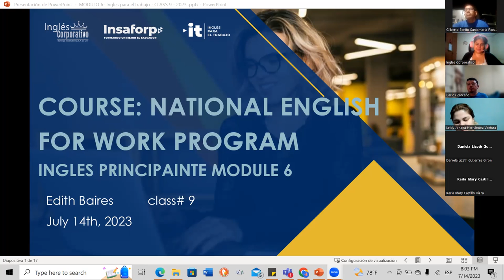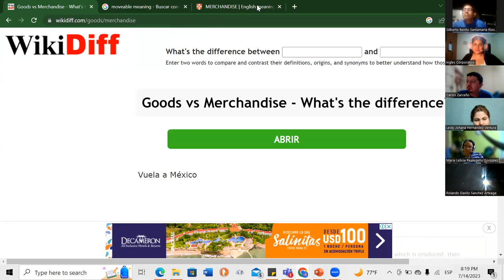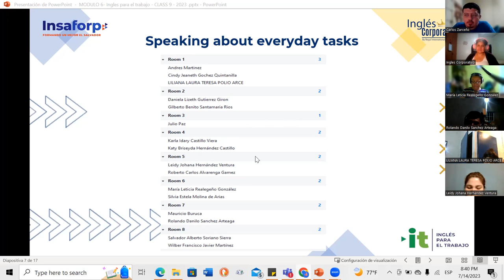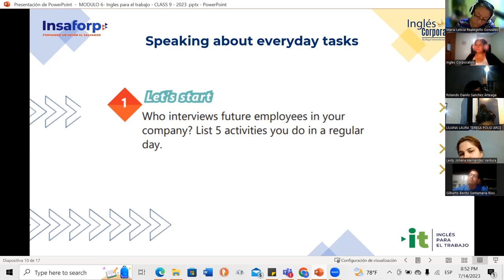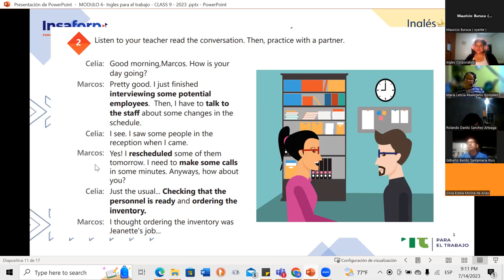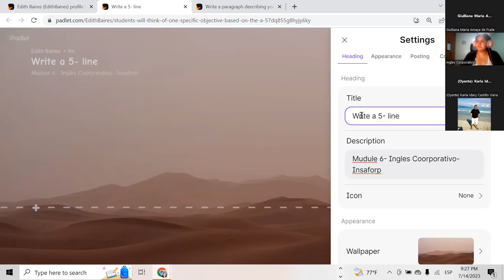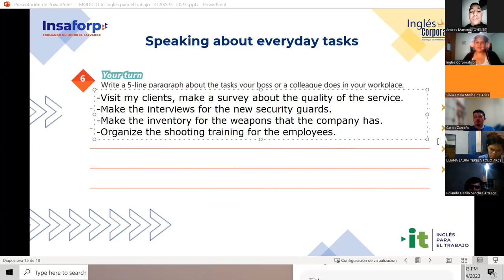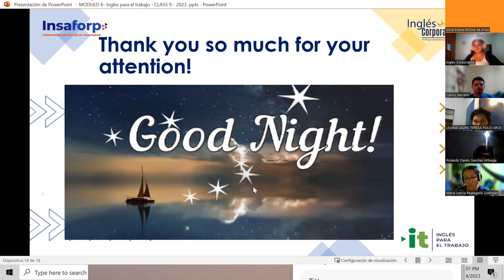Session 9- 14-07-2023- 29750-8048-0110/2023-Baires- Simple present practice.